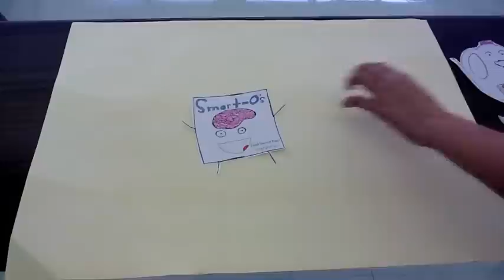Story's Climax and Resolution